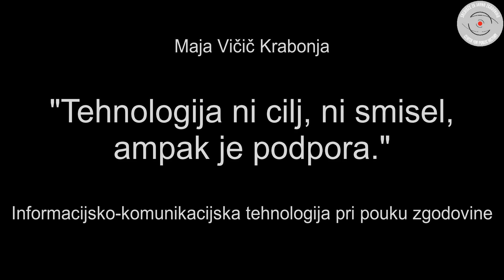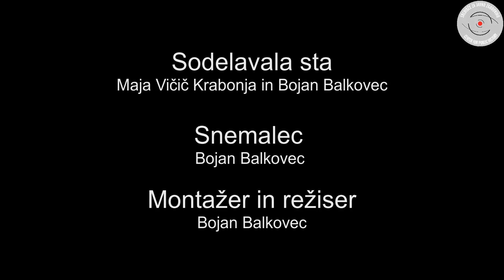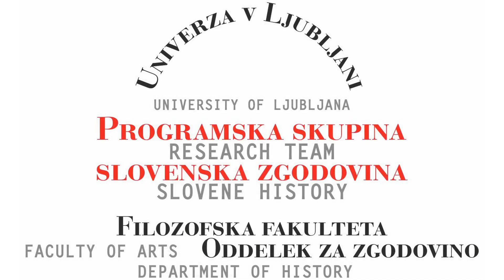Maja Vičič Krabonja - Tehnologija ni cilj, ni smisel, ampak je podpora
Z Majo Vičič Krabonja se je Bojan Balkovec pogovarjal o Informacijsko-komunikacijskih tehnologijah pri pouku zgodovine.

Pogovor je posnet v sodelovanju s Šolsko sekcijo Zveze zgodovinskih društev Slovenije.

Posneto v knjižnici oddelka za zgodovino, FF UL, 16. junija 2022.

Snemanje, montaža in režija Bojan Balkovec